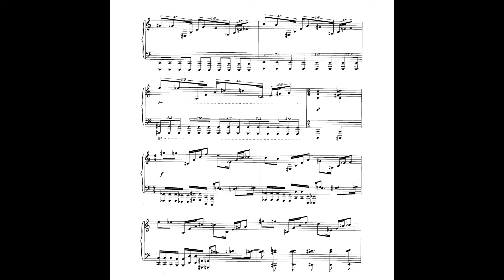Colin Marston, "Music For Solo Instruments" (Full Album)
Colin Marston: all compositions and audio engineering

1. Compression and Rarefaction     00:00
2. Carnage     01:29
3. Fedback     02:35

the two piano pieces were written in 2002 and realized on a player piano in 2003. "Fedback" was composed from a bank of electric guitar feedback samples i recorded. it was written for the $100 guitar project in 2012.

thanks again to Nick Didkovsky